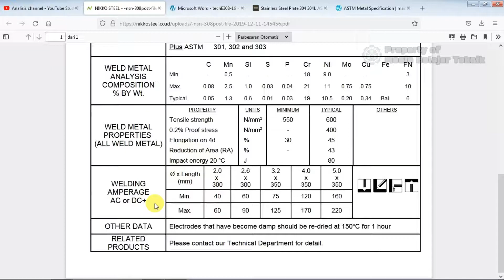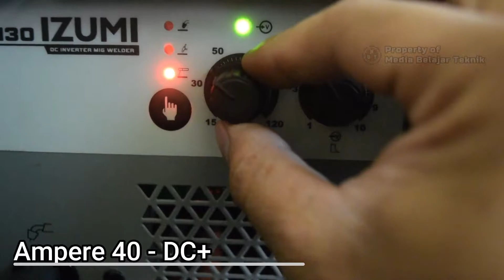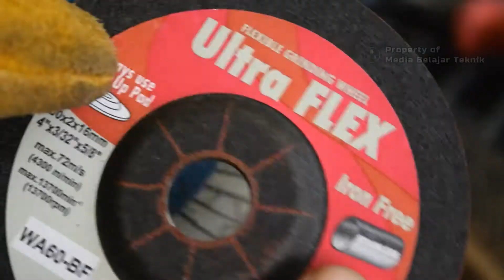Belajar Las Stainless dengan Las Listrik step by step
Di video ini saya melakukan proses pengelasan stainless steel dengan menggunakan las listrik / las SMAW
Link Pembelian Elektroda / Kawat las E 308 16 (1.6 mm)